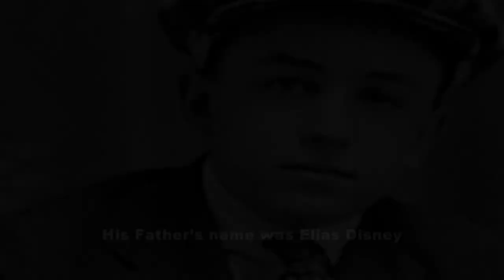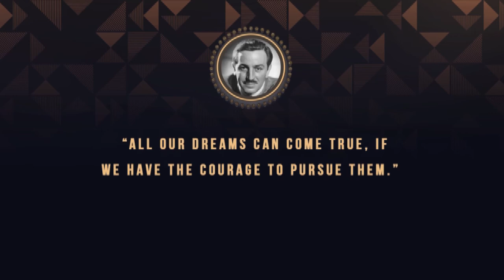Walt Disney Biography in English